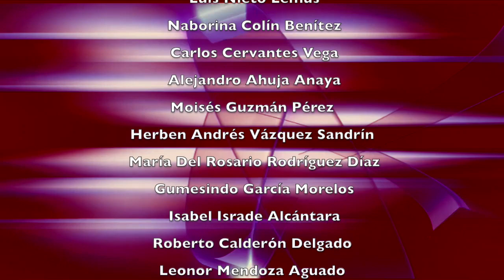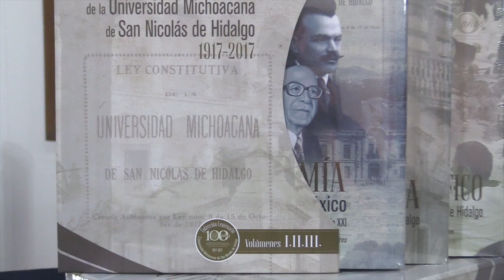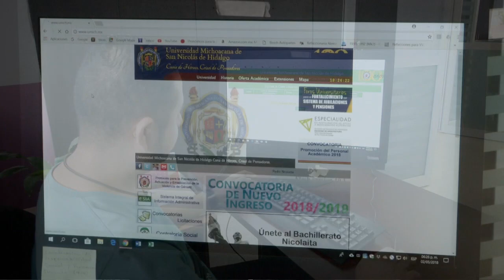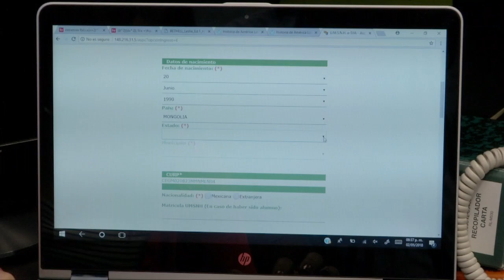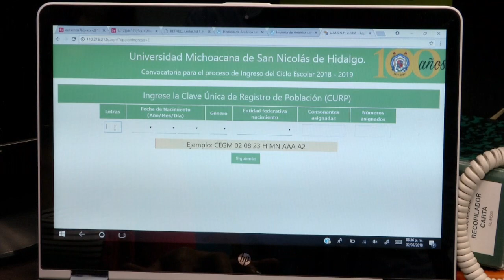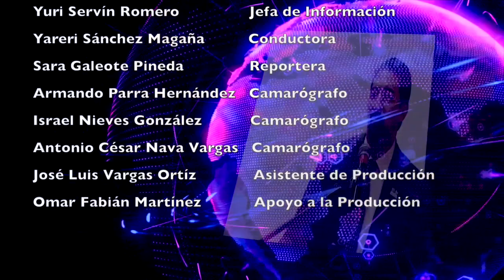LOS NICOLAITAS DE 5 DE MAYO 2018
Al arrancar este día el programa Presencia de la Investigación Científica en el Bachillerato Nicolaita que tiene como objetivo -además de brindar conocimientos a estudiantes- motivar hacia el camino de la ciencia, el rector de la Universidad Michoacana, Medardo Serna González, ofreció la charla “Gestión innovadora y sustentable del agua y la energía”, dirigida a alumnos del Colegio de San Nicolás.
A 478 años de distancia del otorgamiento de la Cédula Real por parte de la Corona española al Colegio de San Nicolás Obispo, hoy los nicolaitas siguen los pasos del insigne Vasco de Quiroga, su fundador, al honrar sus principios e ideales, afirmó el rector de la Universidad Michoacana de San Nicolás de Hidalgo, Medardo Serna González. Constancia, disciplina y vocación de servicio, son, entre otras, las cualidades de quienes serán recipiendarios de la Presea Vasco de Quiroga que este 1 de mayo entregará la Universidad Michoacana de San Nicolás de Hidalgo a trabajadores que se han distinguido por sus aportaciones a favor de la Institución.